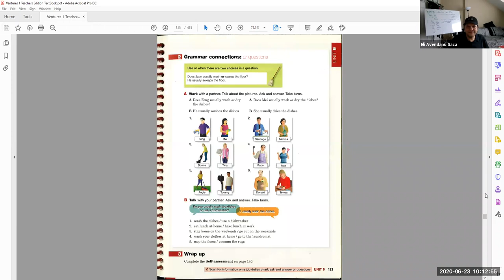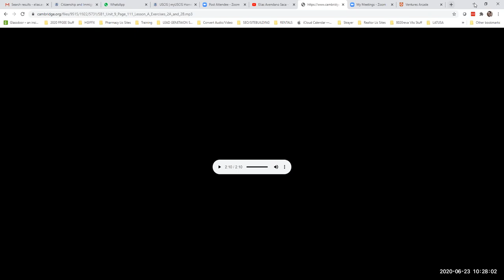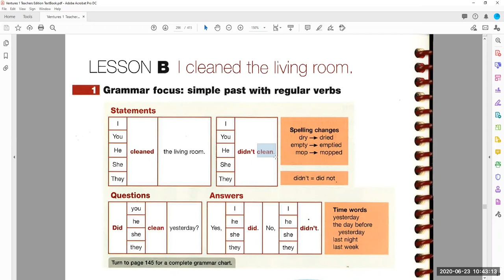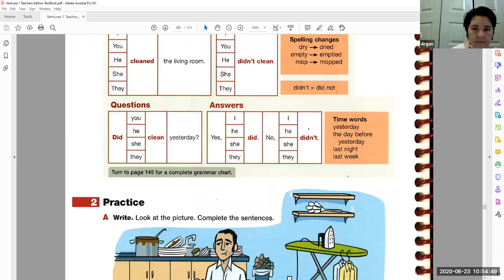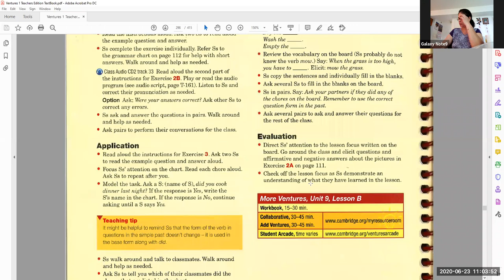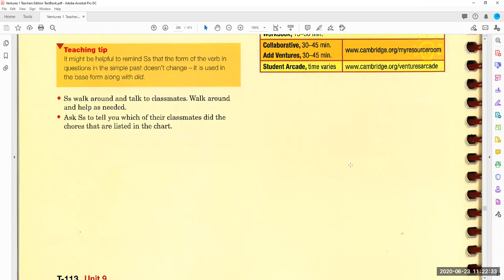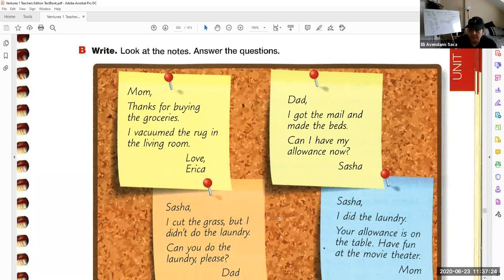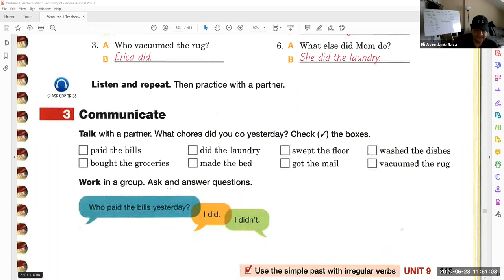Unit 9 Lessons A B C